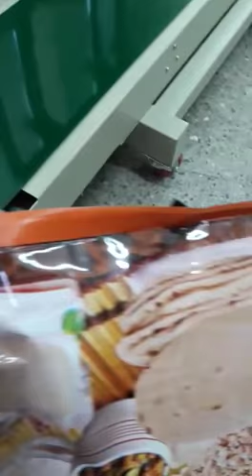Band Sealer Machine | Big Band Sealer Machine | Heavy Duty Band Sealer Machine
This machine is capable of sealing 20 kg pouches And widely  Used in Flour miles , agro industries ,food and chemical industries for sealing pouches like aata , maida ,seeds etc

capacity : 1kg - 20 kg bags